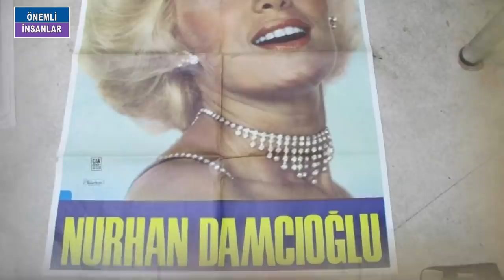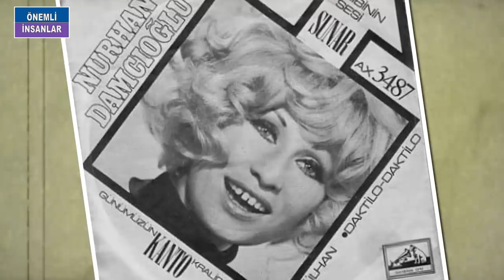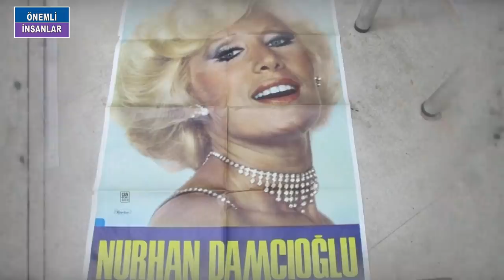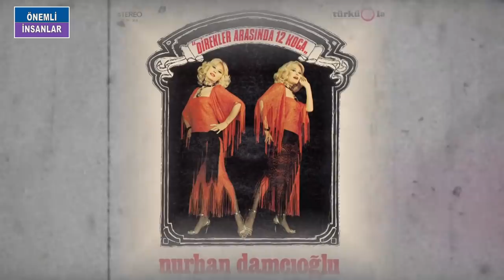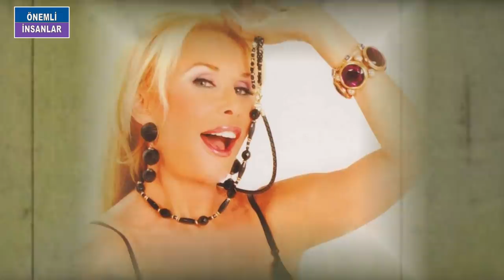NURHAN DAMCIOĞLU KİMDİR? Kantonun Kraliçesi İsyan Etti 'Ben Ölmedim'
NURHAN DAMCIOĞLU… O DOĞDUĞUNDA TAKVİMLER 1 MAYIS  1941’İ GÖSTERİYORDU. DOKUZ ÇOCUKLU  MUSTAFA VE HAFİZE ÇİFTİNİN KIZLARI OLARAK DÜNYAYA GELDİ. BABASININ AÇIK HAVA SİNEMASI VARDI ANNESİYSE DEVLET OPERASINDA TERZİLİK YAPIYORDU. YOKLUĞUN DİZ BOYU OLDUĞU GÜNLERDE GEÇİRDİ ÇOCUKLUK ÇAĞINI. HATTA YOKLU ÖYLE BİR HALDEYDİ Kİ 9 ÇOCUĞA BAKAMAYAN AİLE 2ÇOCUKLARINI ÇOCUK ESİRGEME KURUMUNA VERMEK ZORUNDA KALMIŞTI. BALÇİÇEK PAMİRE VERDİĞİ RÖPORTAJDA ÇOCUKLU YILLAINI ŞÖYLE ANLATMIŞTI: BABAM SİNEMA BİLEN BİR İNSANDI. KENDİ SİNEMASI VARDI. KONSERVATUARIN BİRAZ İLERİSİNDE AÇIK HAVA SİNEMASI VARDI. 3-4 YAŞINDA ANNEMİN KUCAĞINDA GİDERMİŞİM ORAYA. BİZ ÖYLE BÜYÜMÜŞÜZ. ÇOK ÇOCUĞUZ. İKİŞER YAŞ ARAYLA DÜNYAYA GELMİŞİZ. ANNEM 16 YAŞINDA EVLENMİŞ, BABAM HEP ŞEHİRLERARASI ÇALIŞIRMIŞ. NASIL BÜYÜTSÜN? ANNEMİN DAYISI DA MİLLETVEKİLİYDİ. O DEMİŞ, ÖYLE OLDU. 2 ERKEK GİTTİ. SONRA KAÇIYORLAR TRENLE.. NECDET BENDEN KÜÇÜK. TANIŞMAK ŞÖYLE, ÇOCUKLUĞUMUZ PEK HATIRLAMIYORUZ. YOKLUK DA VAR O DEVİRDE. ÇOK ZOR GEÇİNİYORUZ, ÇOCUK YAŞTA GİTMİŞİZ, PARA KAZANIYORUZ. ONLAR NE OLACAK KREŞLERDE? YİNE AHMET MUHİP DRANAS'IN BİR TANDIĞI, HİÇ ÇOCUĞU YOK, ZENGİN BİR AİLENİN YANINDA BÜYÜDÜ. YANİ HAYATIMIZ BİR DRAMDI. 8 YAŞINDA BURHAN SİNEMADA GAZOZ SATMIŞTIR. ALNIMIZIN TERİYLE HAYATIMIZI KAZANDIK. BEN MESELA ÇOCUKKEN HİÇ BEBEKLE OYNAMADIM. VAKTİM YOKTU.
NURHAN TİYATRO SAHNESİNE İLK ADIMINI 8 YAŞINDA ATTI. ABLASI ANKARA DEVLET TİYATROSUNUN ÇOCUK BÖLÜMÜNE ÇAĞIRILMIŞTI. BENDE GELECEĞİM DİYE TUTTURMUŞTU NURHAN. İNADIYLA KABUL ETTİRMİŞTİ BU İSTEĞİN VE RADYO ÇOCUK KULÜBBÜ ÇOCUK KOROSUNDA KENDİSİNE BİR YER BULDU. ORADAYKEN AVRUĞADAN GETİRİLEN MADAM MARGA’NIN DERLERİNİ KÖŞEDEN İZLEYEREK BALE YAPMAYA BAŞLADI. ÇOCUK TİYATROSUNDA ÇEŞİTLİ ROLLERDE DE OYNUYORDU BİR YANDAN. BU ARADA  ANKARA CEBECİ ORTAOKULUNDAN MEZUN OLDU. ASIL İSTEĞİ OYUNCU OLMAK SAHNELERDE DEVLEŞMEKTİ. 17 YAŞINDA BU OYUNCULUK AŞKIYLA İSTANBULUN YOLUNU TUTTU. 2 SENE SONRA ÖZEL TİYAROLARDA KONUK OYUNCU OLARAK OYNAMAYA BAŞLADI. İSTANBUL’DA İLK KEZ 1963 YILINDA ARENA TİYATROSU’NUN “BOİNG BOİNG” ADLI OYUNUNDA ROL ALDI. ANKARA DEVLET TİYATROSU MÜDÜRÜ CÜNEYT GÖKÇER TARAFINDAN ESKİŞEHİR’E, O YILLARDA YENİ AÇILAN ŞEHİR TİYATROSU KADROSUNA DA MİSAFİR SANATÇI OLARAK GÖNDERİLDİ. “BOİNG BOİNG” DEKİ BAŞARISI ONA 1964 YILINDA ARENA TİYATROSU’NUN “KAROLİN KAYBOLDU” ADLI BİR BAŞKA OYUNDA DAHA ROL VERİLMESİNİ SAĞLADI. ESKİŞEHİR’DE ÖNCE “ACELECİ KALP”, VE  “SULTAN GELİN” ADLI OYUNLARDA OYNADI. ARTIK TAMAMEN İSTANBUL’A YERLEŞMİŞTİ.. GEÇİMİNİ TİYATRODAN SAĞLIYOR, GÜCÜ YETTİĞİNCE  KÜÇÜK KARDEŞLERİNİ OKUTMAYA  VE, AİLESİNE PARA GÖNDERMEYE ÇALIŞIYORDU.. MÜCAP OFLUOĞLU’NUN İDARESİNDEKİ ARENA TİYATROSU’NUN YANI SIRA MUAMMER KARACA, GÜLRİZ SURURİ – ENGİN CEZZAR, NİSA SEREZLİ - AYFER FERAY TİYATROLARINDA ÇEŞİTLİ OYUNLARDA SAHNEYE ÇIKIYORDU.
AMA HAYATIN ONUNLA İLGİLİ BAMBAŞKA PLANLARI VARDI. NURHAN İLK KEZ TOTO KARACADAN DİNLEDİ KANTOYU. ÇOK ETKİLENMİŞTİ. TOTO KARACA SÖYLERKEN O DA DANS EDİYORDU. İLK KANTO TÜRÜ ŞARKI SÖYLEYİŞİYSE MÜCAP OFLUĞLU’NUN DESTEĞİYLE OLDU. OFLUOĞLUNDAN MANEVİ BABAM DİYE BAHSEDERDİ NURHAN. KARDEŞİYLE BİRLİKTE ONUN EVİNDE KALMIŞLARDI BİR SÜRE. KANTO MACERASI O DÖNEMLERDE YANİ 1968 SENESİNDE BAŞLADI. KONTO SANATINI MODERNİZE EDEREK GÜNÜMÜZÜN KANTO KRALİÇESİ OLARAK HAFIZALARA KAZINDI. REPERTUARINI 1930LARIN KANTOLRINI O GÜNE UYARLAYARAK OLUŞTURUYORDU.BİR SÜRE TİYATRO KANTOYU BİR ARADA GÖTÜRSE DE SONRASINDA TİYATROYU TAMAMEN BIRAKTI.  İLK SAHNEYE ÇIKTIĞI GÜNÜ VE  NEDEN KANTOYU TERCİH ETTİĞİNİ  ADANA MEDYA MUHABİRİ YENER EKİNCİYE VERDİĞİ RÖPORTAJDA ŞÖYLE ANLATMIŞTI: SENE 1968’Dİ. METİN AKPINAR, ZEKİ ALASYA, TANJU OKAN İLE BİRLİKTE KULÜP 12’DEYDİK. KAFAMDA KOCA BİR TÜY VARDI. TEPEDEN BİR YERDEN İNİYORDUM SAHNEYE, İZLEYİCİLERE DAHA YAKIN YERE… NASIL UNUTURUM Kİ? DANS EDEN İLK KADINIM. KENDİMLE GURUR DUYUYORUM. VE O AKŞAM SAYGIDEĞER MÜZEYYEN SENAR İLE KARŞILAŞMIŞTIM. ARDINDAN BENİ YANINA ÇAĞIRDI